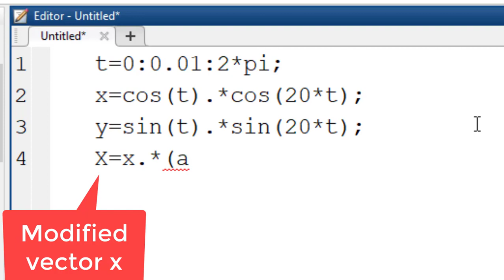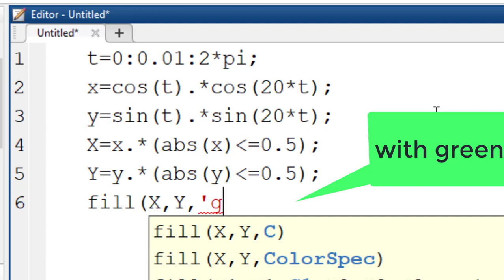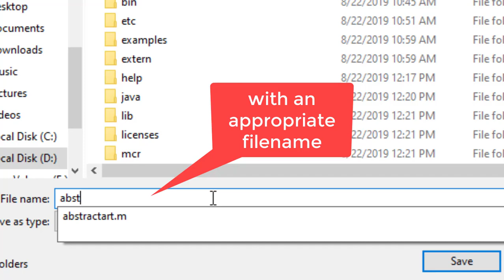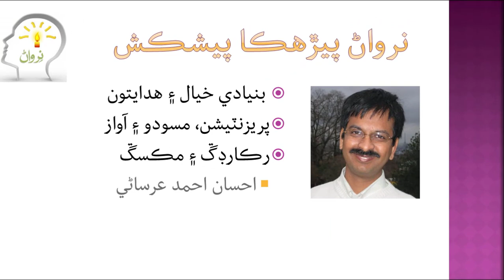Abstract Art in Matlab | ميٽليب ۾ تجريدي فنپارو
This video lecture presents a Matlab program that produces an interesting piece of abstract art.

Learn in this video:
How to fill a color of choice in a polygon?
How to remove X-ticks from a Matlab figure?
How to remove Y-ticks from a Matlab figure?

هيءُ وڊيو ليڪچر اهڙو ميٽليب پروگرام سيکاري ٿو، جنهن سان هڪڙو دلچسپ تجريدي فنپارو جُڙي راس ٿئي ٿو.